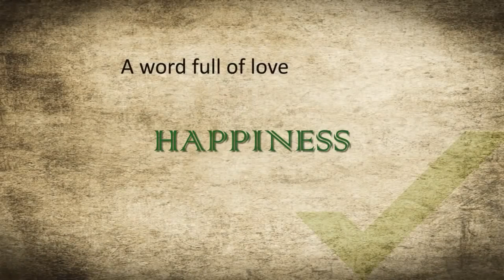Flats in Gurgaon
Experion Windchants makes spaces for your wishes, so that you come home to happiness every day.